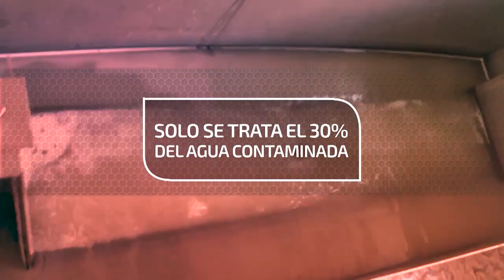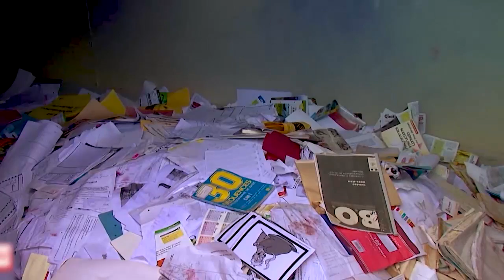Informe central - La ética ambiental